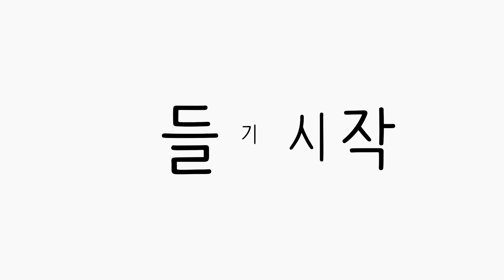아이가 만들면서 코딩을 배워요!_키즈코딩 little bits[리틀비츠 ]재미있는 과학실험_비눗방울 마술 피리 _Easy DIY for kids Bubble recorder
어린이를 위한 코딩키트 리틀비츠 (little bits)를 이용한 만들기 수업입니다~
만들면서 코딩이 기초를 배울 수 있어요.
키트를 이용한 장난감을 만들어보면서 창의력을 키워보아요 ^^